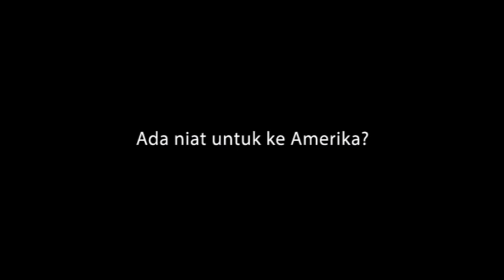Andi rif Cerita Soal Jordan Norkett, Anaknya yang Telah Menikah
Anak pertama Andi/rif dari pernikahannya dengan Angie, perempuan asal Amerika, Jordan Norkett menikah pada awal 2017 lalu. Beberapa bulan setelah menikah, Jordan Norkett belum ada tanda-tanda akan mempunyai anak.

Ketika ditanya tentang keinginan memiliki cucu, Andi/rif menjelaskan bahwa anaknya sengaja menunda untuk memiliki momongan. Berikut penjelasana Andi/rif saat ditemui di kawasan Tendean, Jakarta Selatan.